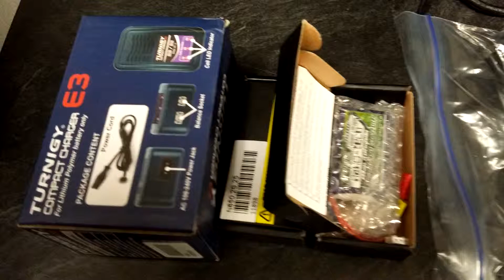Mechatronics Kit Before Assembly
This was all the components of the kit before I started assembling it.